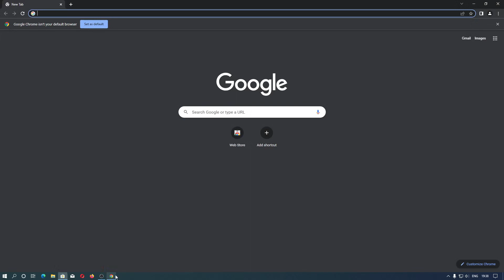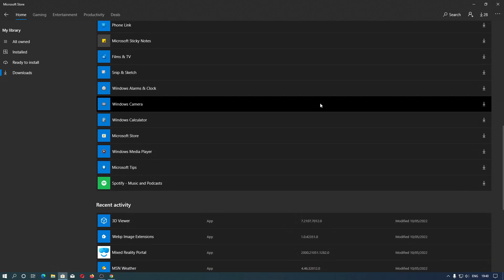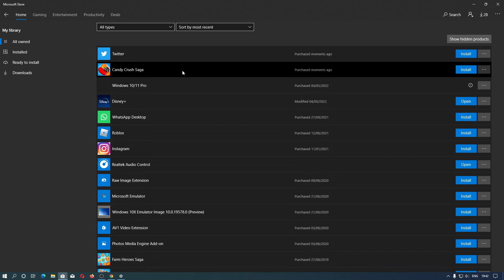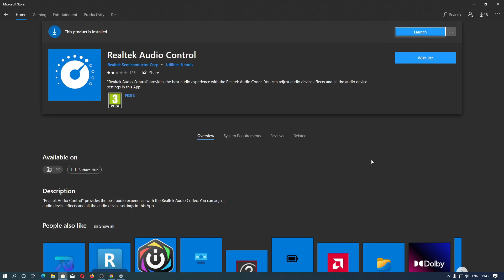Memperbaiki Realtek UAD Audio Console Control Close Error, Gagal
Sekarang kita akan belajar mengenai cara memperbaiki Realtek Audio Console/Control yang selalu tertutup atau error. Jika kalian menggunakan Realtek audio control seperti ini berarti kalian menggunakan driver realtek audio versi UAD.

Pada video ini memiliki kegagalan karena saya menggunakan driver yang telah di MOD

Bisa kalian coba pada Motherboard: ASUS, Asrock, Gigabyyte, MSI, dll
Laptop Lenovo, Acer, Asus, Dell, dll